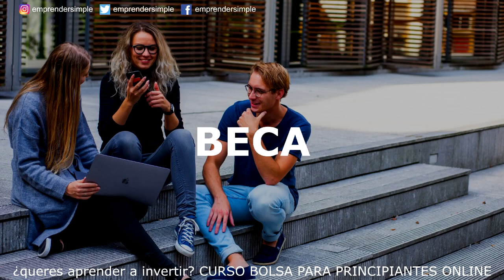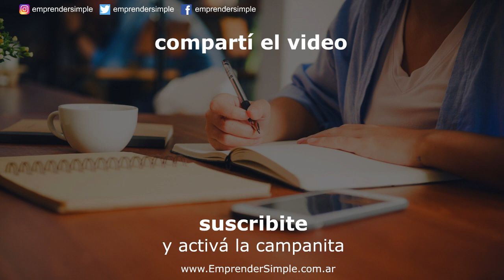TIPOS DE CUENTAS BANCARIAS 👌 (cuál elegir)| Emprender Simple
Si queremos abrir una cuenta bancaria, antes debemos hacer un estudio rigurosamente en qué banco lo vamos a hacer y qué tipo de cuenta bancaria vamos a abrir. Por eso hoy, te quiero contar ¿qué es una cuenta bancaria? ¿y de qué tipos existen? Para que no tengas problemas a la hora de tramitar una.

Una plataforma donde vas a encontrar información sobre:
+Educación Financiera
+Libertad Financiera
+Finanzas Personales
+Inversiones Bursátiles
+Ingresos Pasivos
+Emprendimientos
+Ecommerce
+Marketing Digital